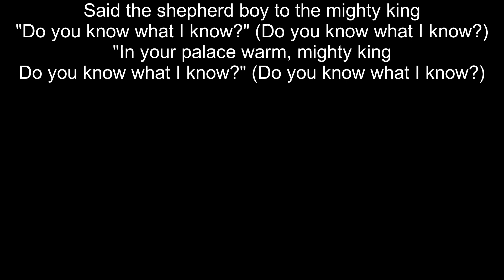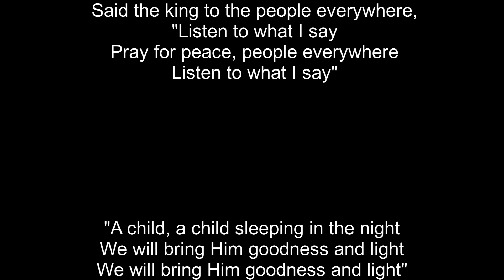03. Do You Hear What I Hear